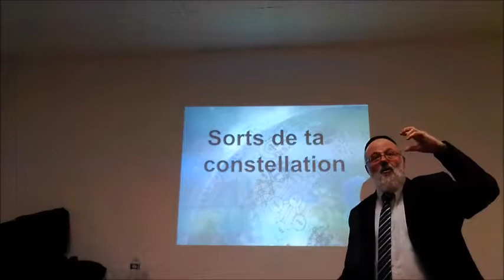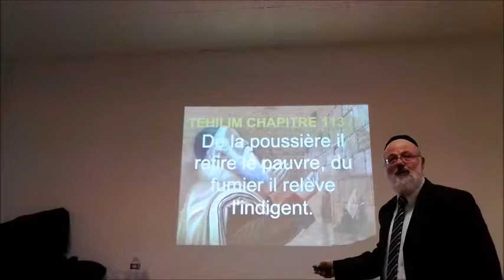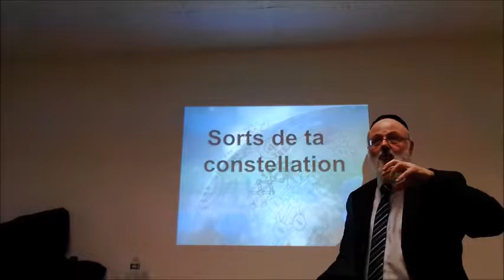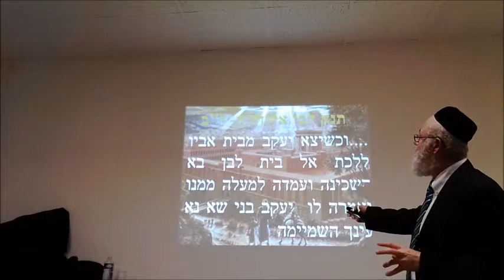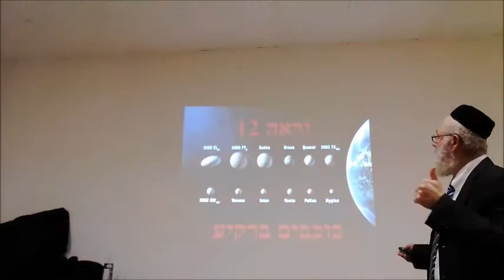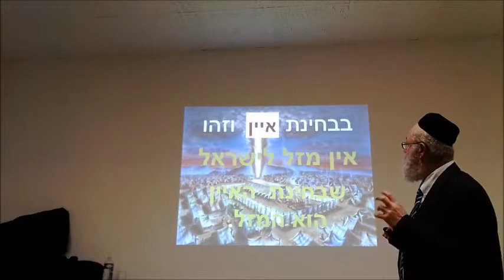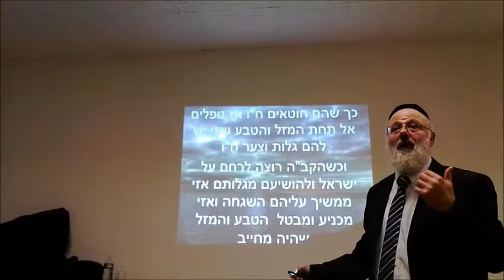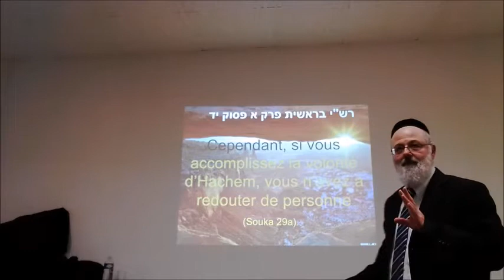Préface de l'influence astrale partie 4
*D’où vient le terme Mazal ?
*Quand le destin ou Mazal est-il déterminé ? selon des décrets supérieurs ? avant la naissance ? ou pendant la vie ?
*Est-ce que l'homme peux déterminer son avenir ?
*Qu’elle est la raison des firmaments, d’éclairer la planète, ou pour d’autres motifs ?
*S’il y a une sentence « Mazal « négative sur une personne, peut-on la changer si oui, comment ?
*Est-ce que les astres et les sphères possèdent des connaissances ? ou une intelligence ? ou se sont de simples cailloux ?
Rav Chlomo Atlan va tenter de répondre à toutes ces questions, avec l’aide d’Hachem